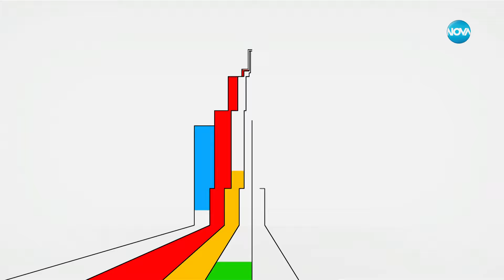Пресечна точка (18.10.2024)